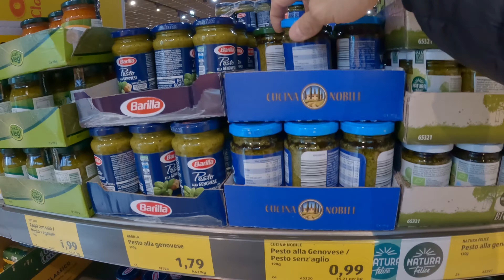🔥 VADO A FARE la SPESA da ALDI│VLOG 5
Vi porto con me a fare la spesa...peccato che mi sono dimenticato un cosa importante!! 😅😅